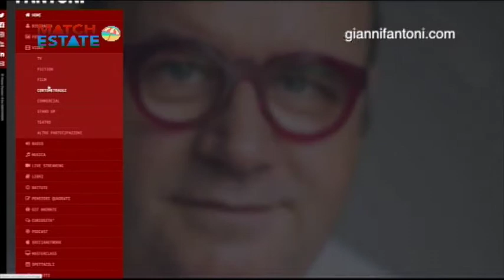Match Estate - Puntata del 22 luglio 2021